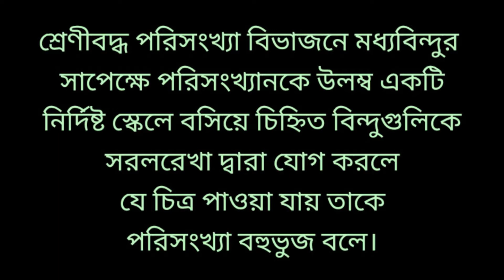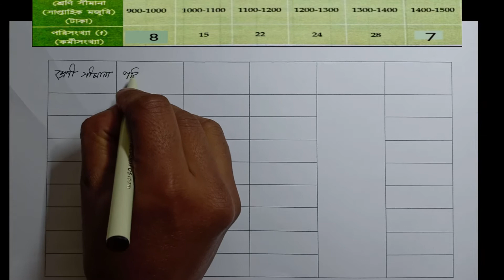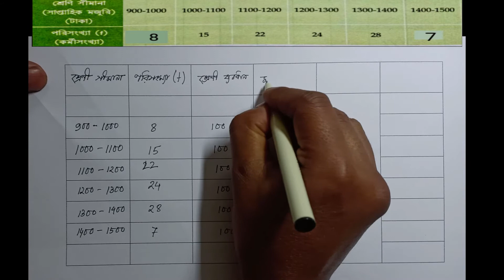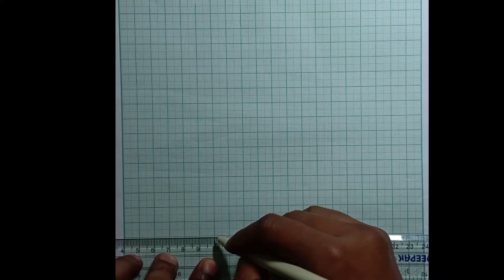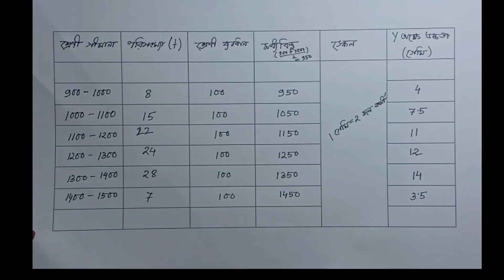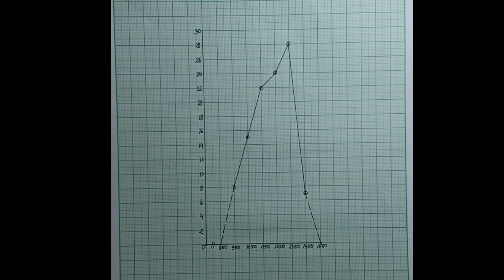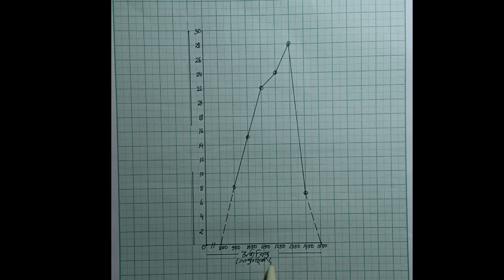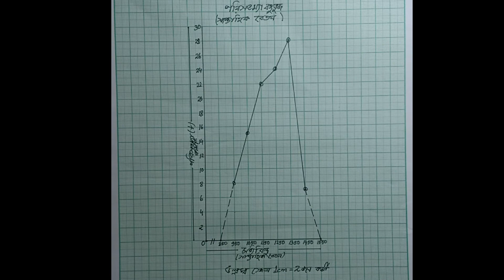PART-3 পরিসংখ্যা বহুভুজ / FREQUENCY POLYGON (পরিসংখ্যানবিদ্যা বা রাশিবিজ্ঞান- STATISTICS)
শ্রেণীবদ্ধ পরিসংখ্যা বিভাজন এ মধ্যবিন্দুর সাপেক্ষে  পরিসংখ্যানকে উলম্ব একটি নির্দিষ্ট স্কেলে বসিয়ে চিহ্নিত বিন্দুগুলিকে সরল রেখায় যোগ করলে যে চিত্র পাওয়া যায় তাকে পরিসংখ্যা বহুভুজ বলে।।
    প্রতিটি শ্রেণীবিভাগ এর মধ্যবিন্দুকে  ওই শ্রেণীর প্রতিনিধির সূচক বিন্দু হিসেবে ধরে নিয়ে  চলকের মানগুলিকে X  অক্ষ বরাবর প্রথম চিহ্নিত করা হয়।
   প্রতিটি শ্রেণীর মধ্যবিন্দুর সাপেক্ষে সেই শ্রেণীর পরিসংখ্যাকে Y অক্ষ বরাবর নির্দিষ্ট স্কেল অনুযায়ী দেখানো হয়।।
   সব বিন্দু গুলোকে বসানো হয়ে গেলে সেগুলিকে সরলরেখা দ্বারা যুক্ত করা হয়।।তারপর প্রথম শ্রেণীর পড়বে এবং শেষ শ্রেণীর পরে অতিরিক্ত একটি করে শ্রেণীর মধ্যবিন্দু এক্স অক্ষ বরাবর চিহ্নিত করে এই দুটি বিন্দুর সাথে বহুভুজের দুই প্রান্ত কে দুদিকে ভূমি রেখার সাথে যুক্ত করা হয়।।

This video is designed for:

Online Higher Secondary Geography,

Geography according to West Bengal Council of Higher Secondary Education,

 Geography for all Competitive Examination,

For Class-XII,
ALL COMPETITIVE EXAMINATION PREPARATION,
WEST BENGAL SCHOOL SERVICE COMMISSION GEOGRAPHY,